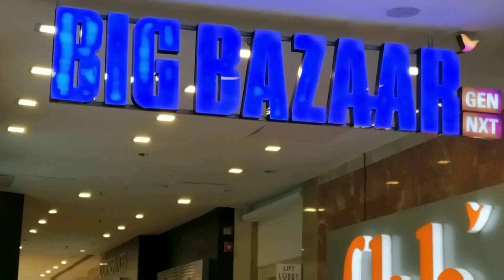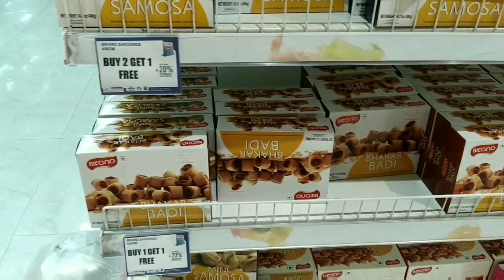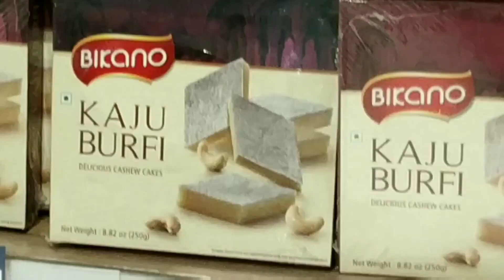Big Bazaar Public Holiday Sale / Durga Puja Sale / Big Bazaar Today's offers..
Pol - khol.. .. Big Bazaar Public Holiday Sale.  Yes is video me mai apko Big Bazaar ke public holiday Sale ki sachaai batane ja rhi hu. I hope this video will be helpful for you.

Durga Puja Sale. Diwali Sale. Today's offers. Big Bazaar ladies wear collection.

Please make a note that most of the product are similar in all Big Bazaar across the India. So, you can go and check your nearest one.

₹TheIndianExplorer